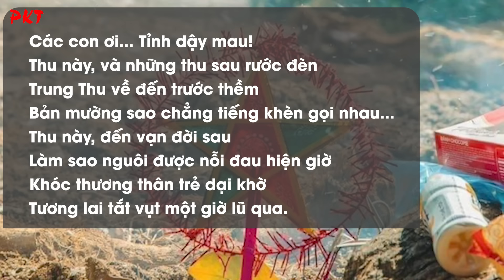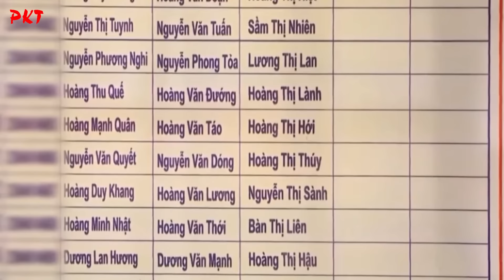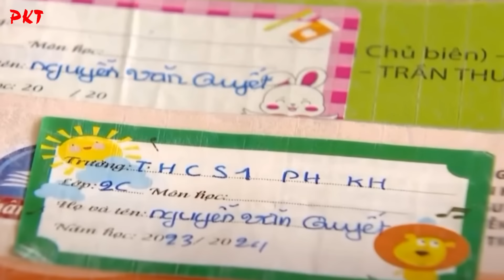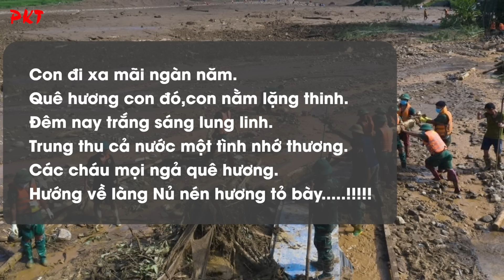BÀI THƠ VIẾT RIÊNG CHO LÀNG NỦ lột tả nỗi đau khôn siết, người sống vẫn phải bước tiếp | PK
PKT | Tiểu sử người nổi tiếng | Hiện tại, không khí tang thương vẫn bao trùm khắp thôn Làng Nủ, người may mắn sống sót không biết lúc nào mới nguôi ngoai nỗi đau khi có tới 52 người tử vong, 14 người mất tích. Không một điều gì có thể cuốn bay được nỗi buồn bã, trống vắng trong lòng của những người ở lại.